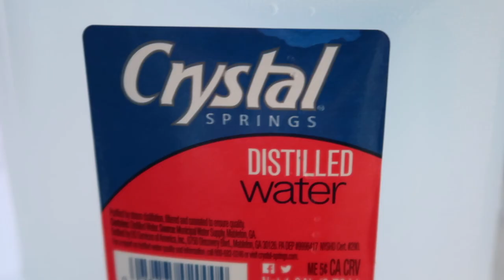2020 EXTREME CLEAN WITH ME! | ULTIMATE CLEANING MOTIVATION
🌈🍒Variety Pack - Taste all flavors!

Shop this video:
Under cabinet light strips
Refrigerator Organization Bin Kit

,Adaline

Write Me:
Adaline Zook